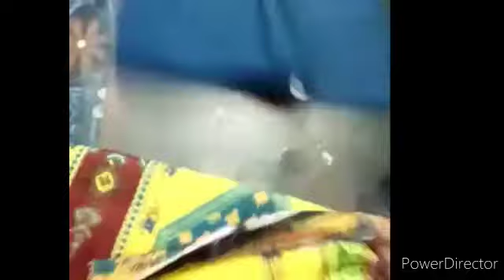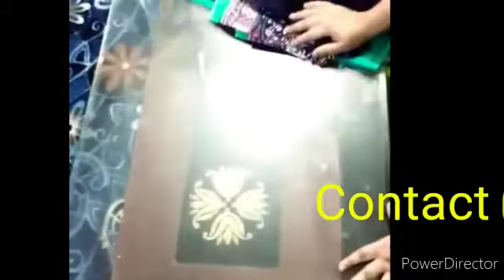Saste Kapre available/Every type of branded cloths/Noor Siddiqui 2200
Suits on sale,All type of branded suits are available on Youth Shopping on line, Ahmed and Sapphire ke suit ki grand sale jaldi khareden kahen der na hojae#Noorsiddiqui2200